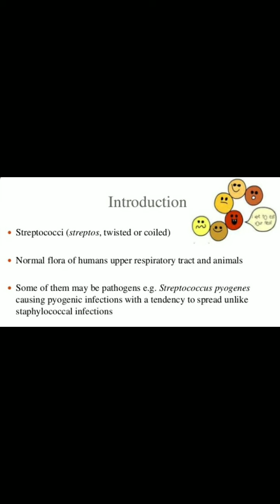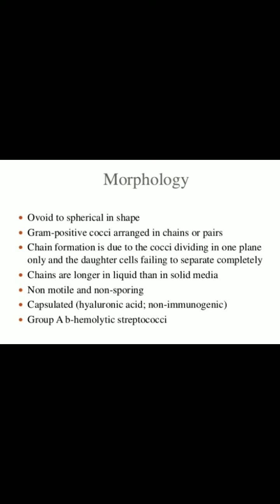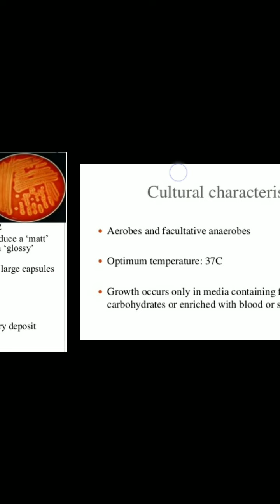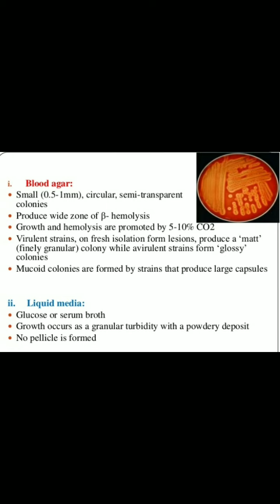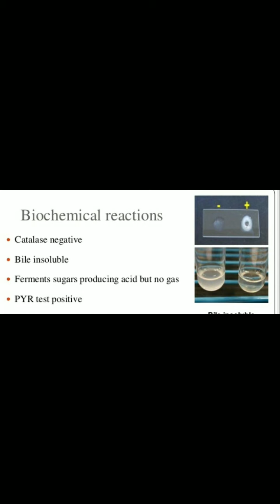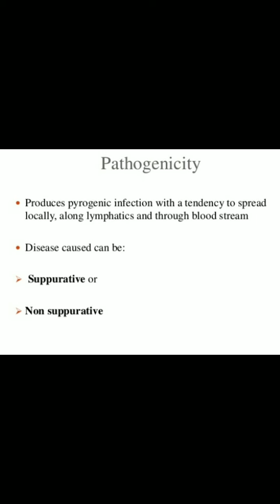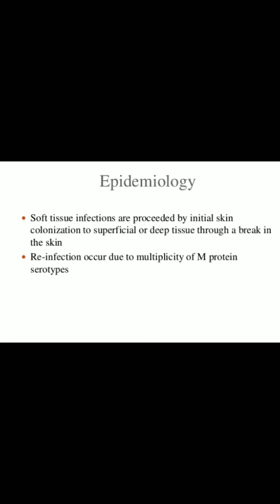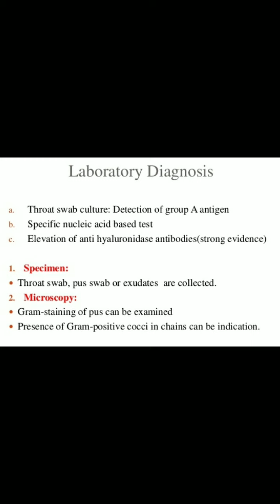Streptococcus pyogenes(morphology, culture characteristics, laboratory diagnosis and epidemiology)